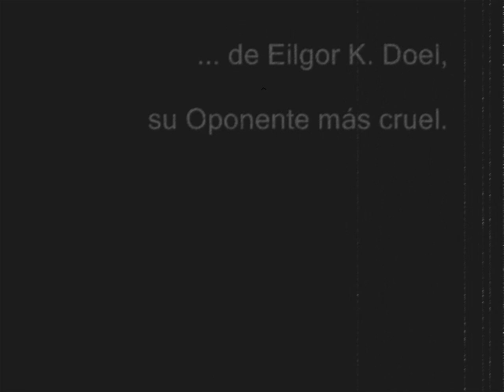La prisión del Oponente.wmv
Vídeo producido por Arín Dodó a partir de fotografías de Olga Álvarez Herreros y música de J.G. Entonado. Escuchar con auriculares y volumen considerable, si es posible.